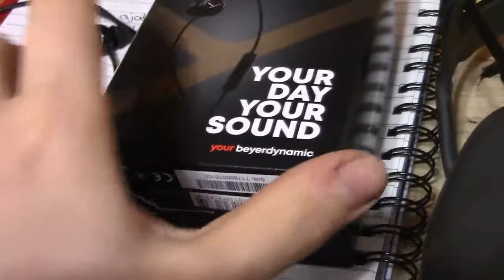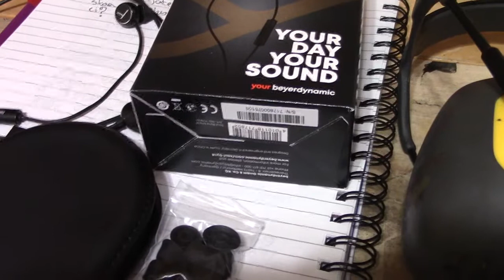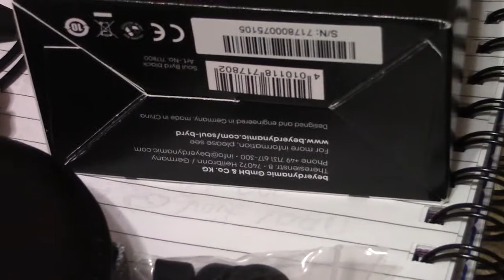Etsitkö täydellisiä nappikuulokkeita? Beyerdynamic SOUL BYRD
On parempi kun ei tiedä paremmasta.